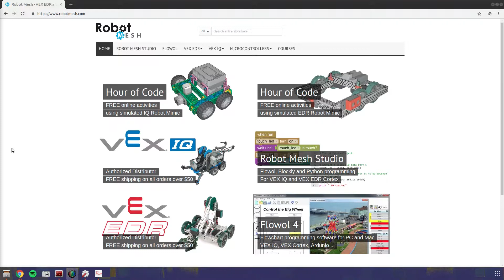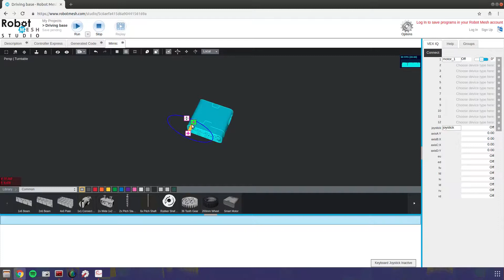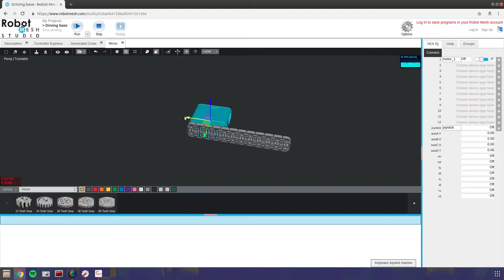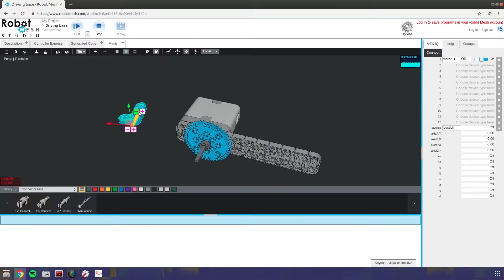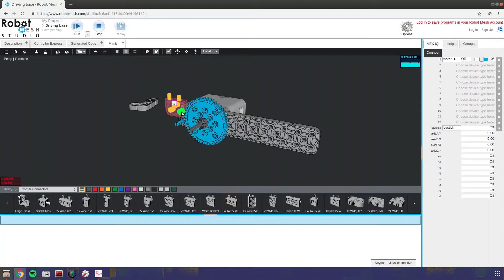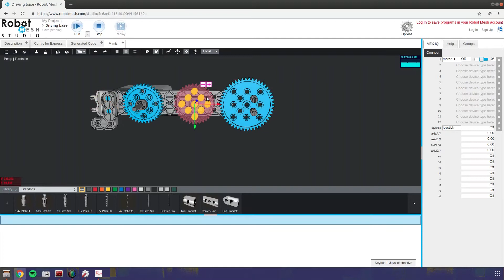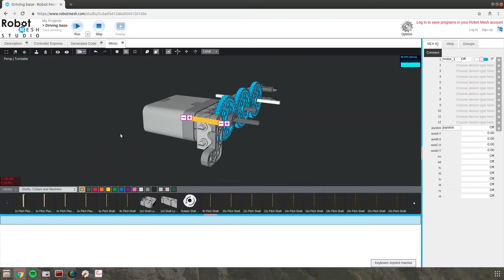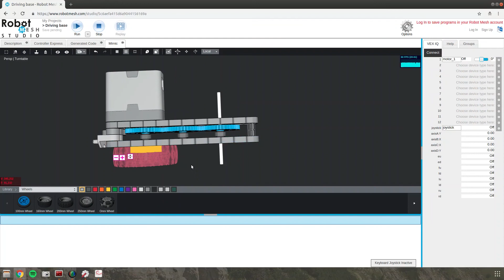Walk-through build of a robotmesh Mimic VEX IQ driving base part 1 of 3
In these three videos (45 min), I construct a driving base Mimic with controller express in the robotmesh online studio.

This base may be driven with the keyboard and expanded with specialized designs.